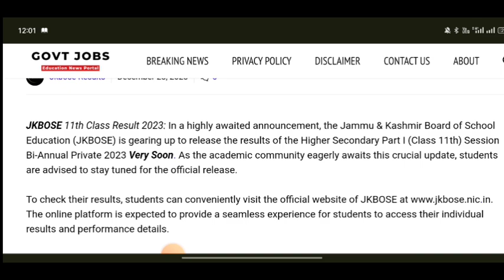11th result declared or not bi annual private students